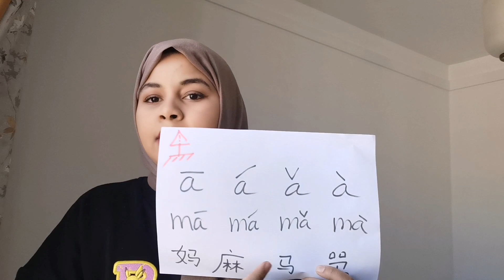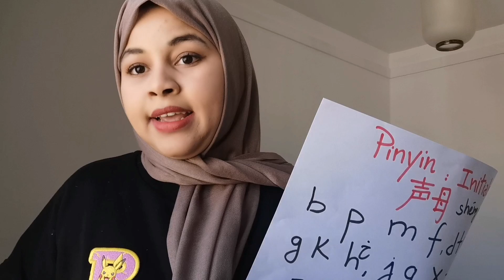🤓 تعلم اللغة الصينية بالدارجة المغربية بطريقة جد مبسطة للمبتدئين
حسابي على الانستغرام: chinesewithmeina
الدرس1
تعلم نطق الحركات
تعلم نطق الابجدية